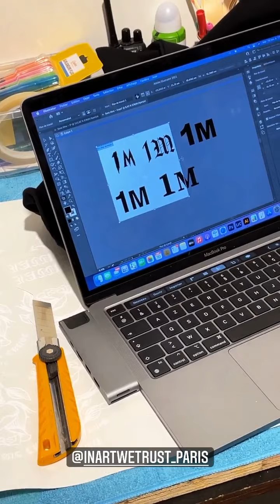DYLAN THIRY - 16 Novembre 2021